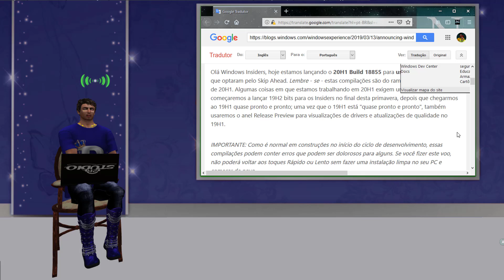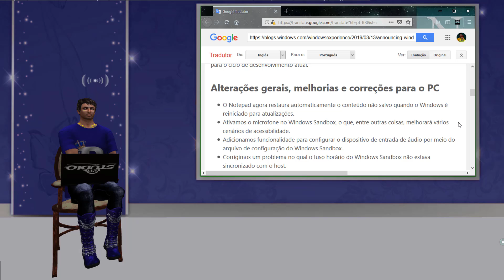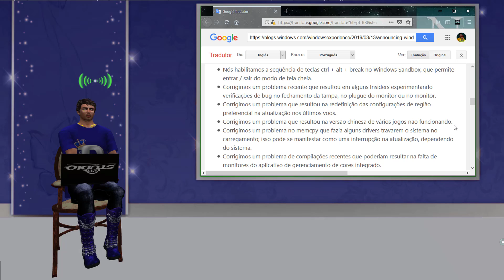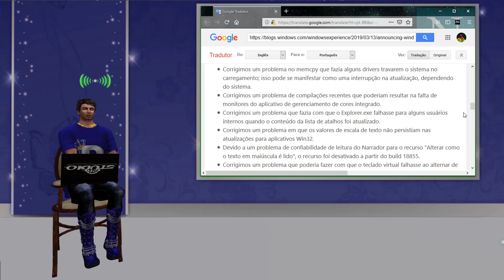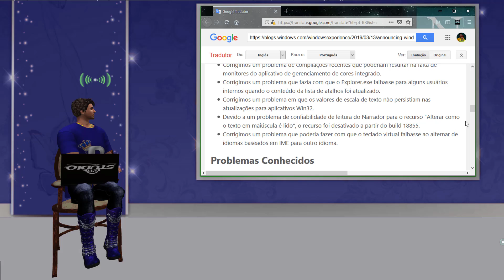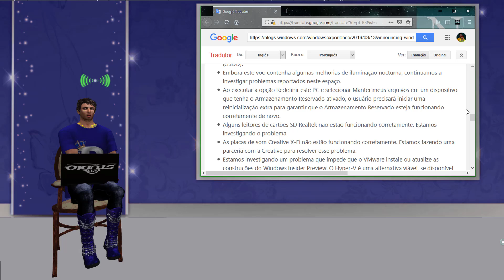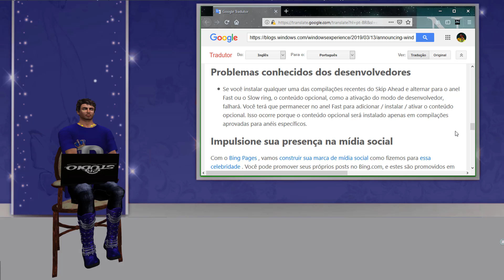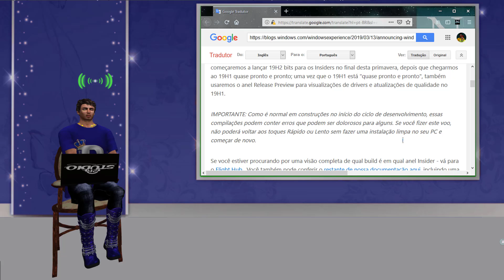Lieggios Tech Windows 10 Insider Preview Build 18855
🔴 Auto Elétrica Bom Jesus:
B. São Bernardo (ao lado da Liquiás), Valparaiso de Goiás - GO.

🔴Caso queria contribuir com qualquer quantia:

Banco: Itaú
Agência: 7915
Conta Poupança: 12388-4/500
Favorecido: Lucas Ferreira Lieggio